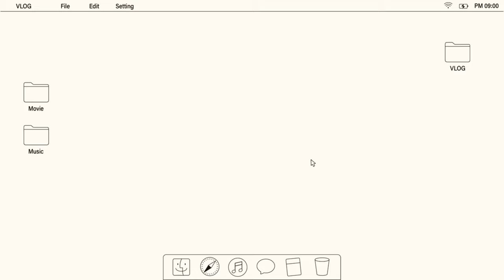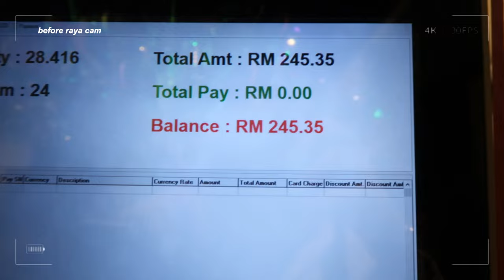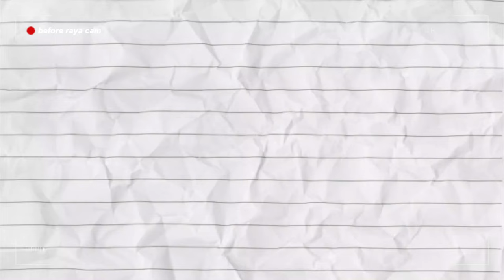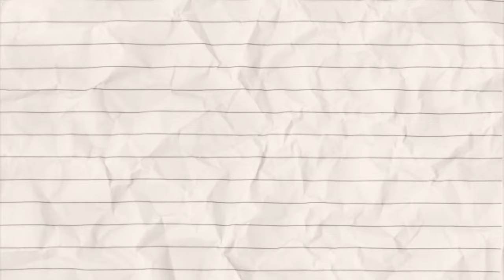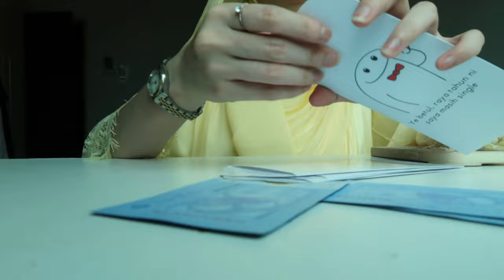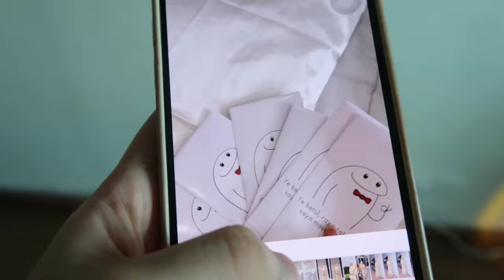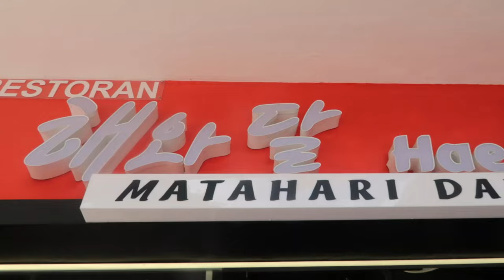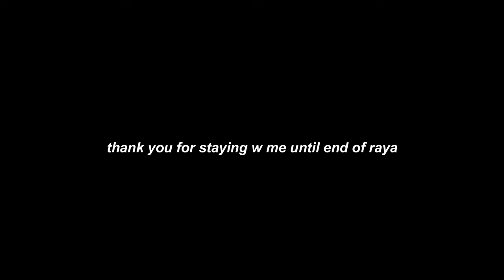VLOG RAYA 2024 🌙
VLOG RAYA 2024 🌙 - Hello loves! I said that I didn't wanna vlog for raya but guess what? I take back my words since y'all requested so you want it, you get it. selamat belated hari raya!